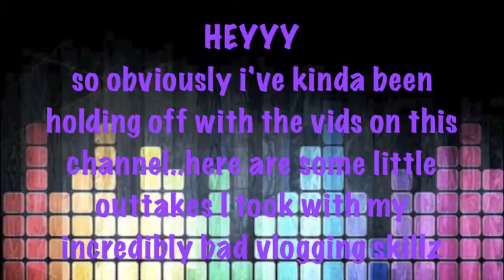Summer Sweetness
Yes, Tias brother was wearing a miller lite shirt. lol.